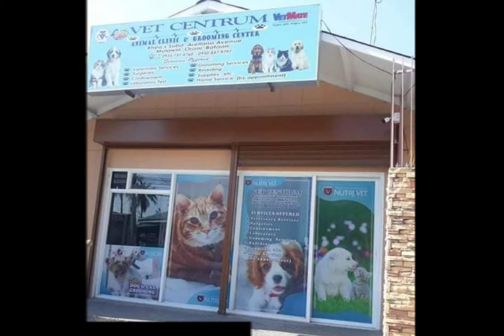Right Angle Glass and Aluminum Works